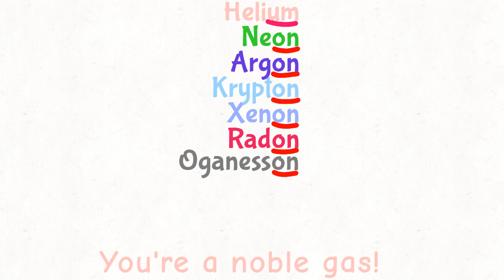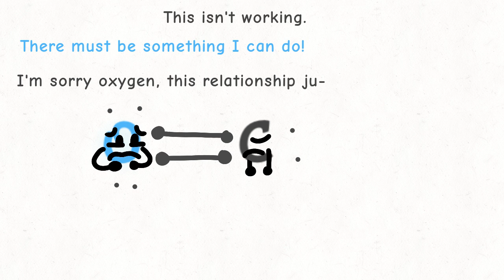Oganesson finds their value